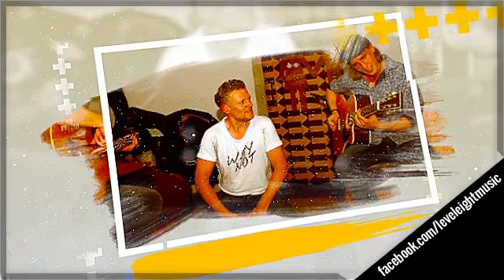Woelle & Level Eight Project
Unplugged in Graz - "Post-Garage"
Live -Teaser 2018

Martin Wölle - Vox/Git.
D.H.Kandut - Bass
Georg Kampel - Drums
Jennifer Kandut - Vox
Armin Polsinger - Git.